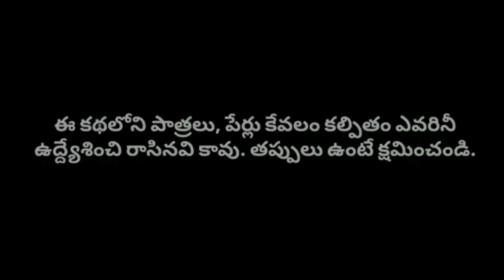తెలివైన పేద అవ్వ | happy diwali | moral stories | Telugu cartoon stories |bujjikathalu